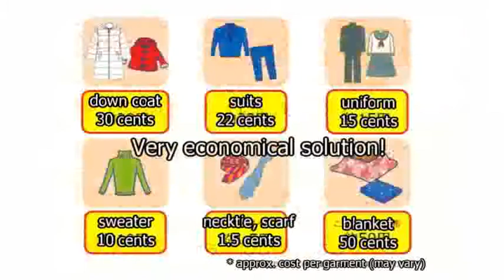How to use Dryning at home, natural detergent to wash Dry Clean Only clothes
Dryning, containing Orange Oil and biodegradable surfactant made of natural products, can remove both water soluble stains and oil based stains at the same time, namely grease base stains by Orange Oil, and water-soluble stains by natural surfactant. Just take a spoonful of Dryning, dissolve it by water, soak your garments neatly for 10-15 minutes, spin dry them, and rinse and spin dry again and finish. The cost of washing is extremely low compared to dry cleaning service (less than 18 cents per a pair of trousers when washed in 30L water).

Unlike dry cleaning, that uses organic solvent, mostly Perchloroethylene or PERC, which is considered toxic and carcinogenic, Dryning is safe and human-friendly & eco-friendly products, and removes both oil and water based stains, thus most recommended.